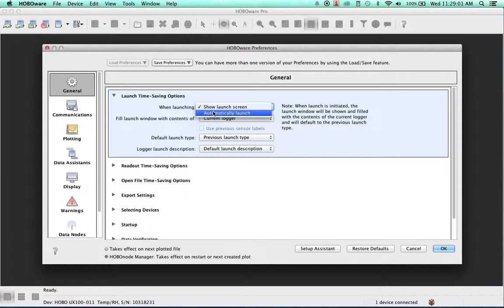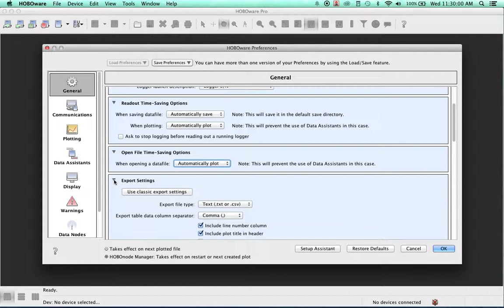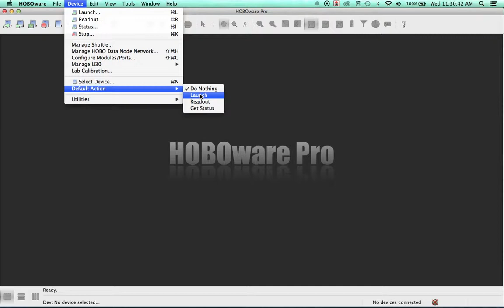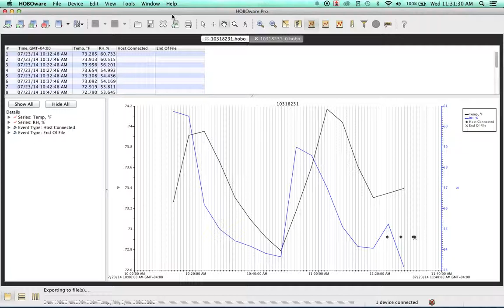HOBOware Pro: Time Saving Features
HOBOware Pro’s Time Saving Features allows you to quickly setup, start, readout, plot & export data from hundreds of loggers.